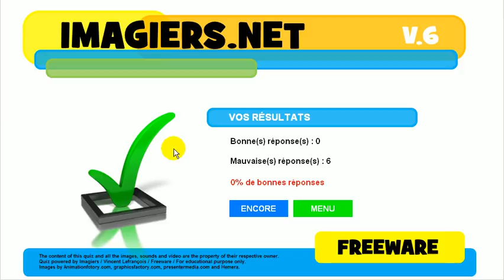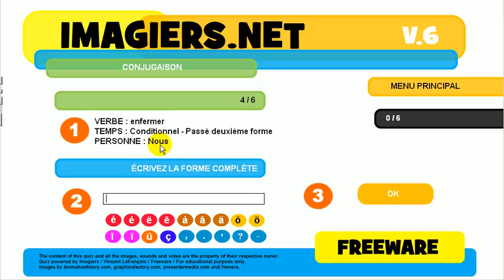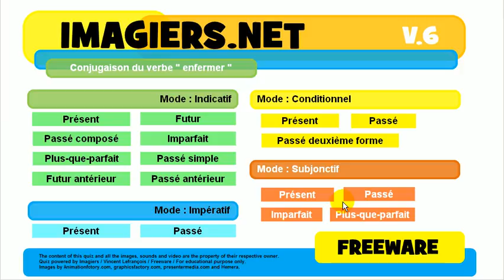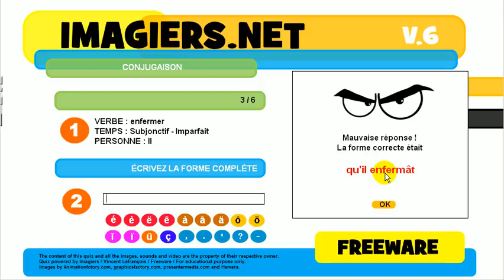French conjugation quiz # enfermer